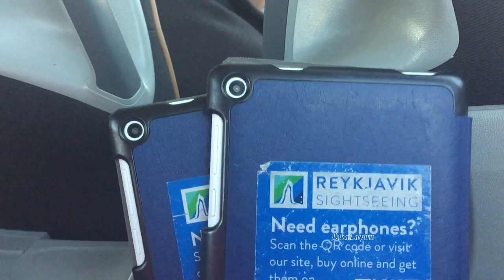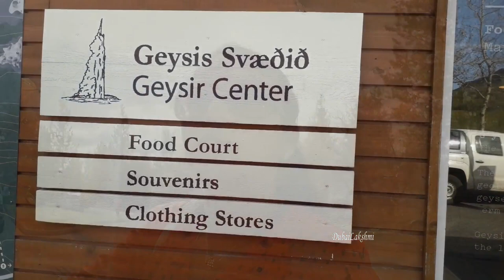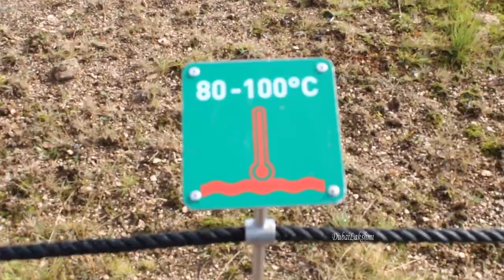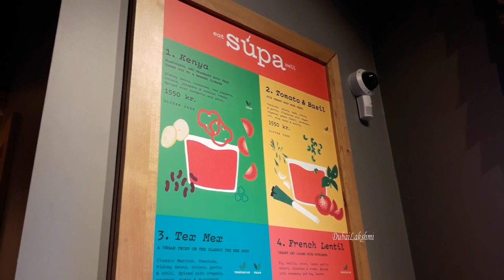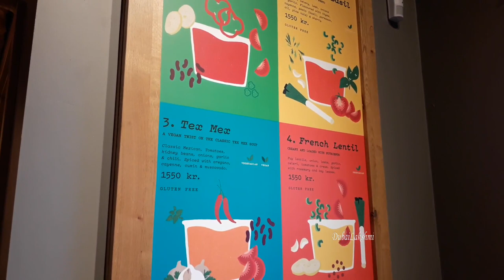Geyser Strokkur in Iceland | Geysir Hot Springs in Iceland | Geysir Explosion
Hi Friends,

Have a look at Geyser Strokkur in Iceland | Geysir Hot Springs in Iceland | geysir iceland | Geysir Explosion | Telugu Vlogs

Priyamaina mee,
Dubai Lakshmi